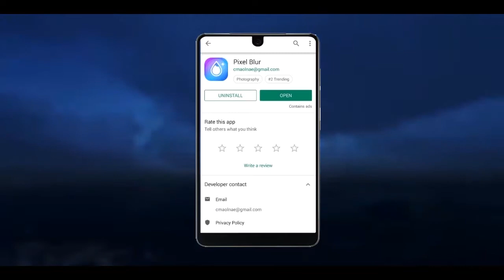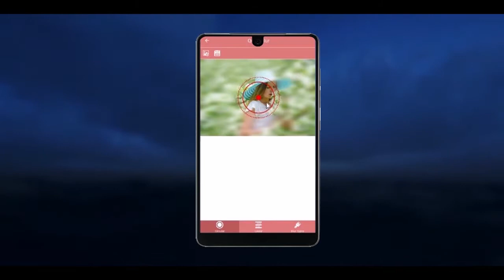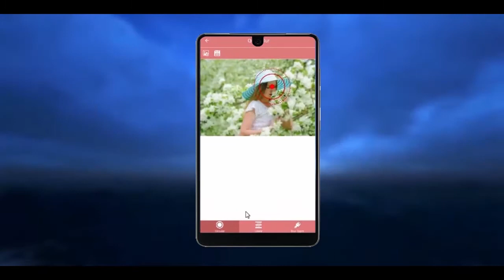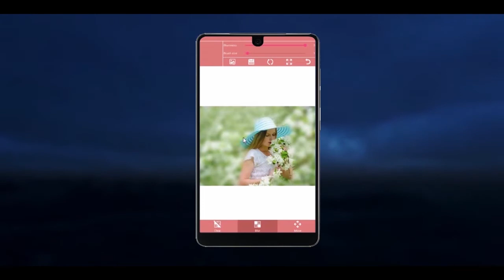Pixel Blur | How To Blur Background With Pixel Blur Android Apps | How To Blur Photo Like Dslr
✒ TITLE :- HOW TO BLUR BACKGROUND WITH PIXEL BLUR
Hay guys aaj ke video main hum ak aise mast application dekhne wale hai.is apps se aap aapke mobile main aapke kise bhi photo ka background blur kar sakte hai.to chaliye dekhte hai.